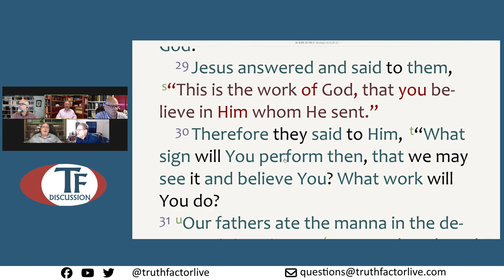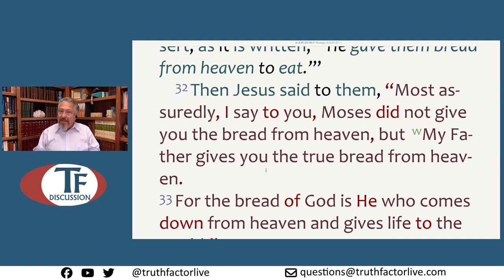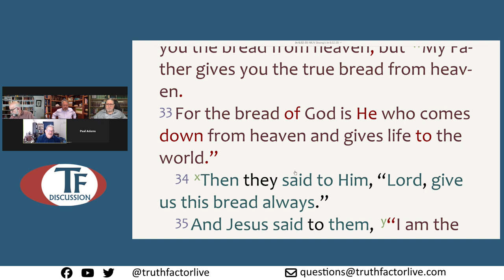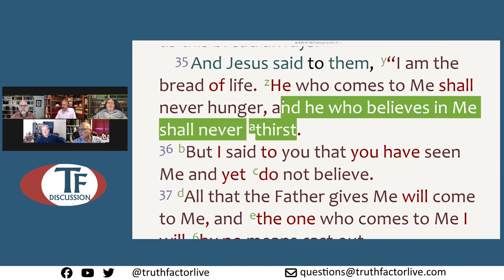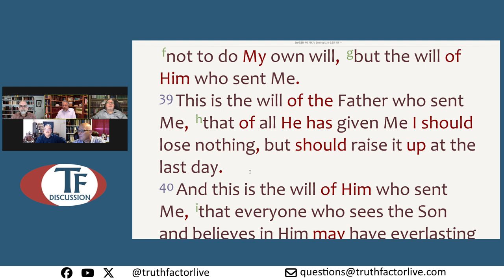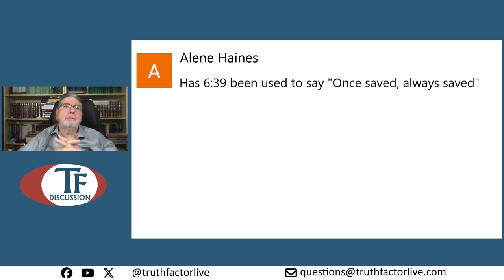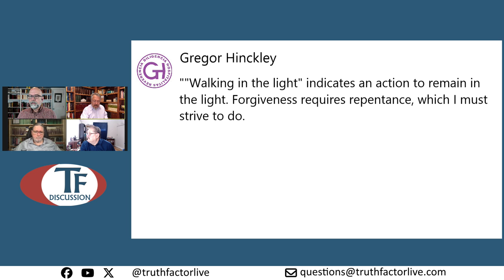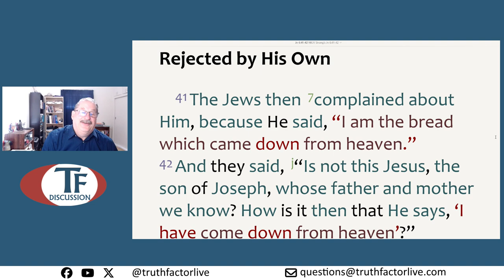TF Discussion - Episode 361 - Study through John - Part 18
In this study, we continued our study through the gospel of John by looking at chapter 6, verses 30-40.  This study took place on May 30, 2024.